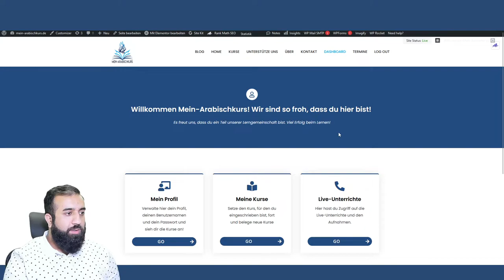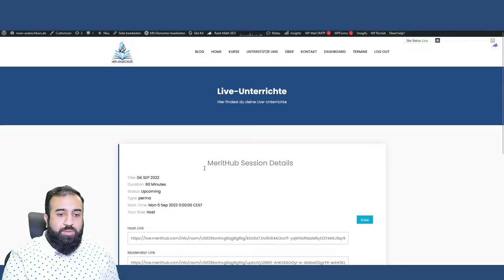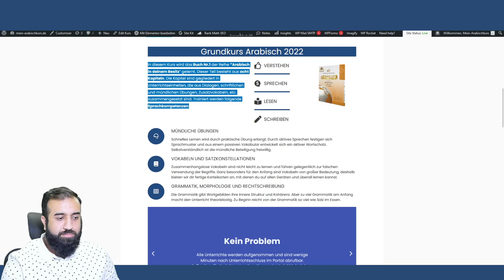Wie komme ich im neuen Kurs zu den Unterrichten?